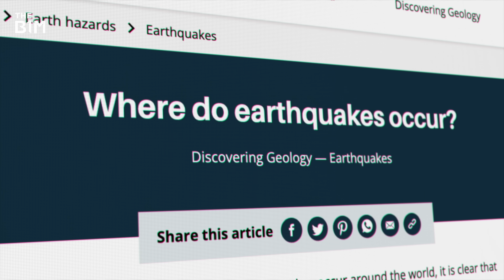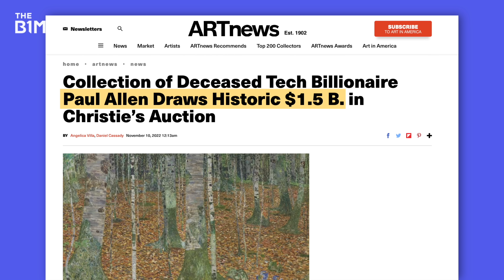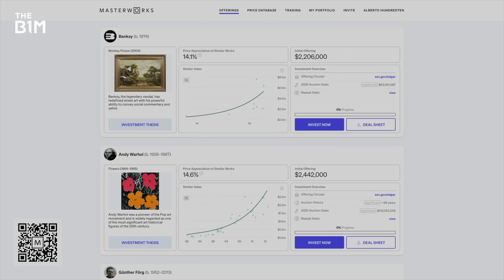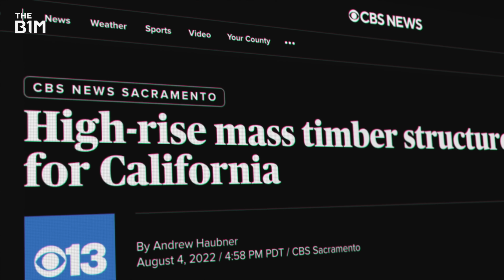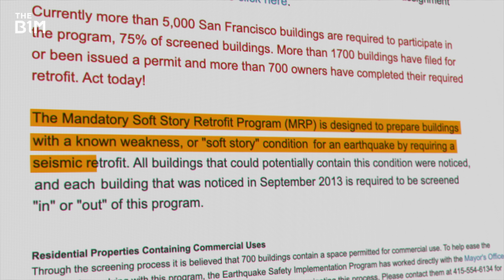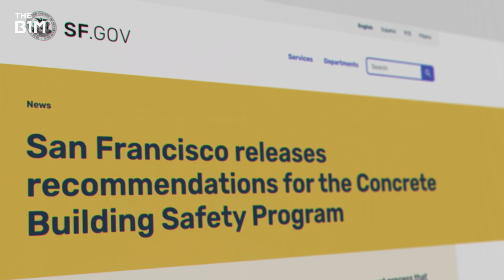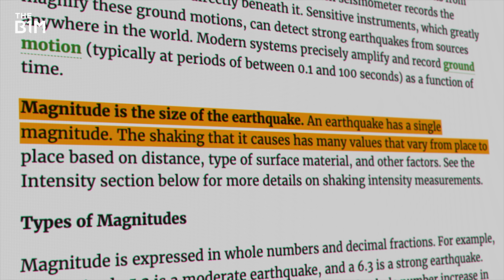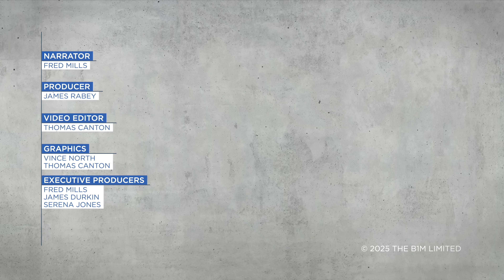Why America is Redesigning San Francisco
This US city is embarking on a multi-billion dollar infrastructure project.
Skip the waitlist and invest in blue-chip art for the very first time by signing up for Masterworks

Additional footage and images courtesy of UC San Diego, San Francisco International Airport, US Geological Survey, Andreas Praefcke, Warner Bros., ABC News, CBS News, University of Utah Seismograph Stations, KRON 4, SFgovTV, duncan_idaho_2007 / CC BY-SA 2.0, Europeana / CC BY-SA 3.0, Museum of New Zealand Te Papa Tongarewa / CC BY-SA 4.0, Mangoman88 / CC BY-SA 3.0, KPIX.